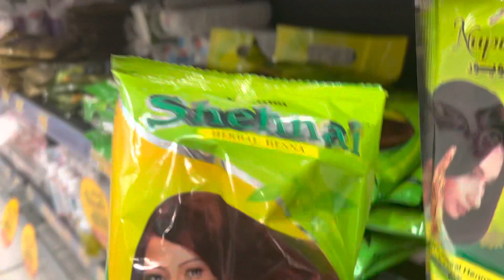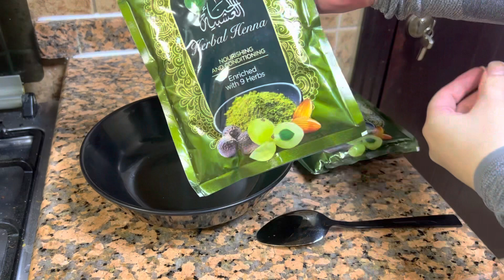Apni zindagi Ko Assan banaye || Khud Apnay faislein karein || Vlog 32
Assalam o Aleekom every one i hope you all are doing well insha Allah i m also good Allhamdulil Allah . Is video mein kuch aisay batein batai hai jis k sathh apko zindagi guzarni parthi hai………